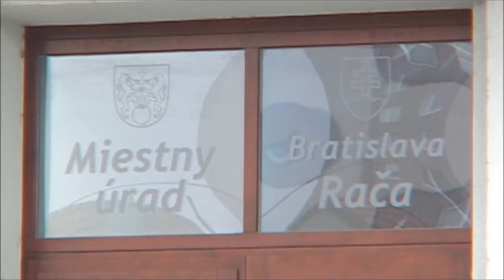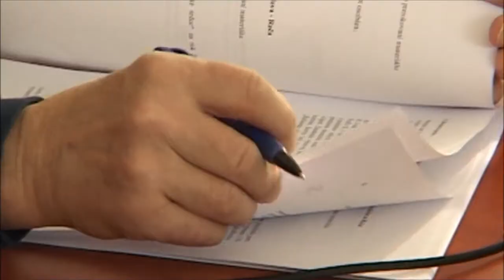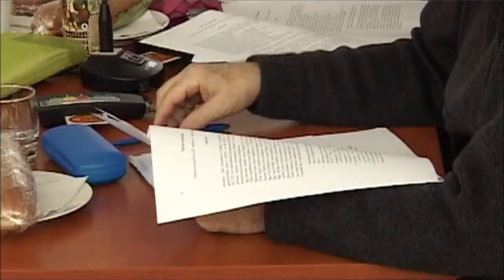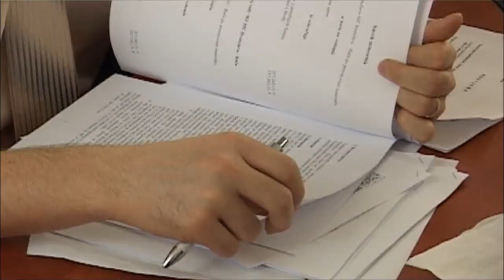Diskusia o návrhu rozpočtu obce na rok 2013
Aký bude rozpočet našej obce na rok 2013? Aké priority pri jeho zostavovaní zvolil starosta a miestny úrad a čo na predložený návrh hovoria poslanci?

Citácie: Peter Pilinský (starosta MČ Bratislava-Rača), Miloslav Jošt (poslanec MZ), Jana Pešková (prednostka miestneho úradu v Rači)

Račiansky magazín 37/2012
Odvysielané 27. novembra 2012